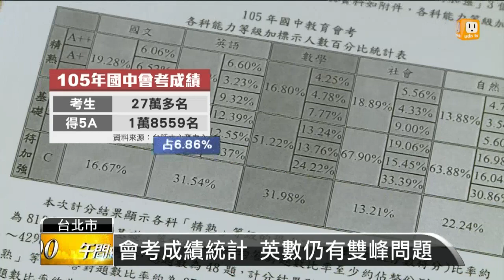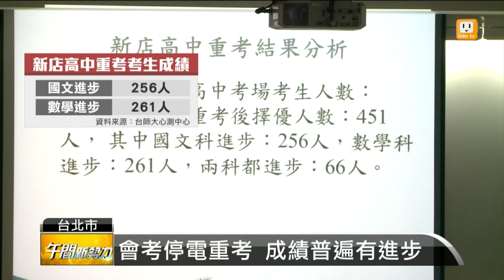【2016.06.03】會考成績公布 1.8萬名考生拿5A -udn tv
今天是國中會考成績公布的日子，一早八點就開放網路查詢，但根據台師大心測中心公布的資料顯示，今年全國27萬多考生中，有1萬8559名考生得5A成績，與往年差不多的是,英語和數學,依然呈現雙峰現象，各有三成左右的考生拿到"待加強"程度，而新店高中考場因為跳電而重考的考生，普遍成績都以第一次考試比較好！完整內容 , FB , Twitter , G+